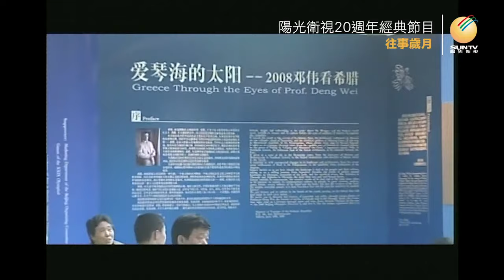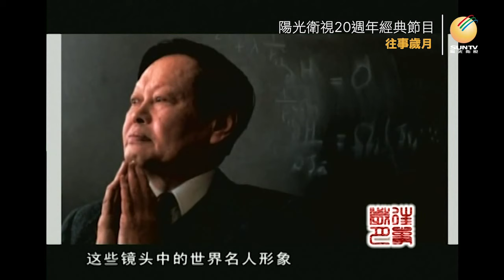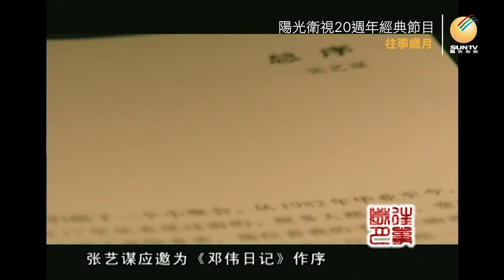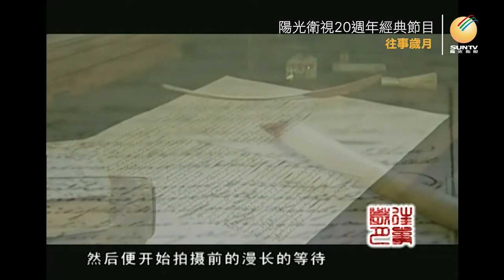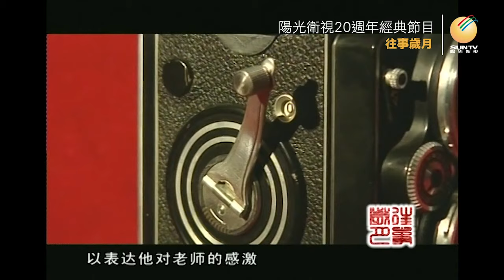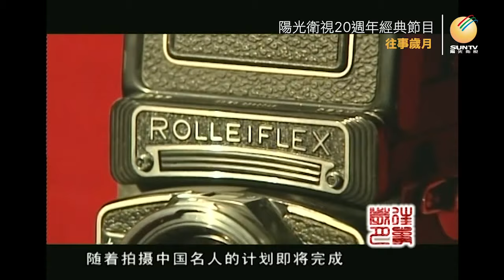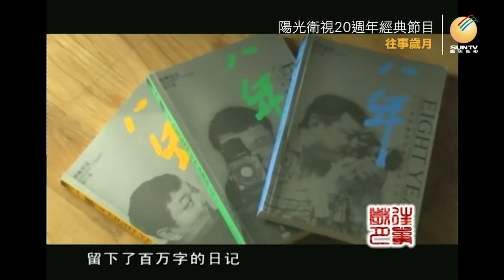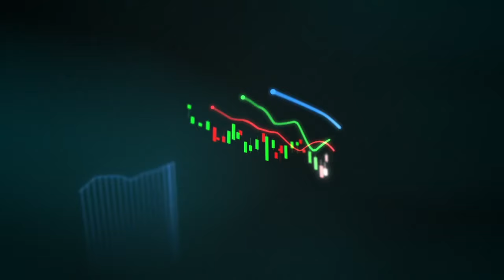鄧偉講述照片中的歷史：凝固的瞬間「口述歷史•往事歲月(第18集)」【陽光衛視20週年經典展播】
鄧偉 出生在一個高知識分子家庭，青年時代師從著名畫家#李可染 學習繪畫，李可染也是鄧偉的第一個攝影老師、第一個攝影模特。從北京電影學院攝影系畢業後，鄧偉沒有像同學#張藝謀 那樣走上電影道路，而是選擇成為一名肖像攝影師。1990年，在英國訪問的鄧偉，決定從這裡開始自費拍攝世界名人的計劃，為了維持生活、賺取經費，他做過清潔工、工廠工人、餐館打雜工。鄧偉用鏡頭，凝固了一個個世界名人最真實的面貌，也將他眼中的歷史定格為記憶。

*鄧偉先生於2013年2月3日逝世